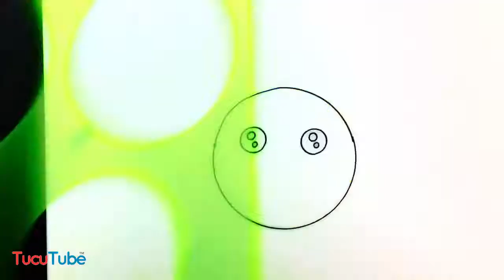How to Draw a Bumblebee | Como Desenhar um Zangão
For today's video, we're going to show you how to draw a bumblebee and then how to color a bumblebee. While our bumblebee is very cute, watch out for his